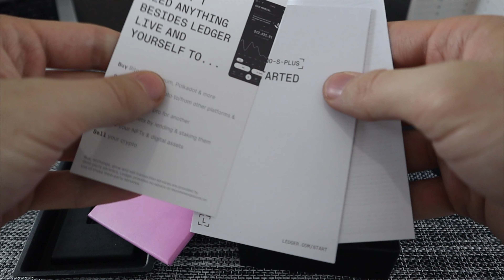Pastreaza-ti banii safe: Ledger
Intra pe platforma educationala prin care, scutind o cafea pe luna, poti sa incepi sa investesti profitabil - nu-ti mai cauta scuze :)

Am lansat programul de marketing afiliat prin care poti genera pana la 50% din vazari in comision lunar recurent

Prin aceste video-uri nu incerc sa ofer sfaturi financiare sau sa instig la anumite actiuni. Pur si simplu este parerea mea neavizata pe anumite subiecte de investitii, FINANTE si crypto.

Voi raspunde la toate comentariile si voi trata totul ca atare. Enjoy! NFA.